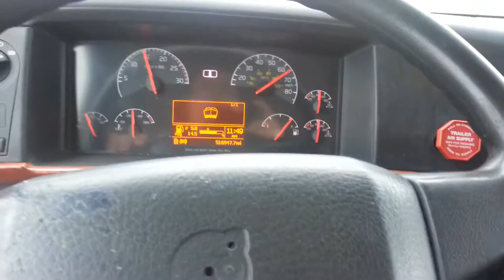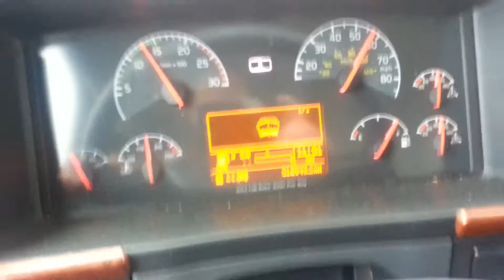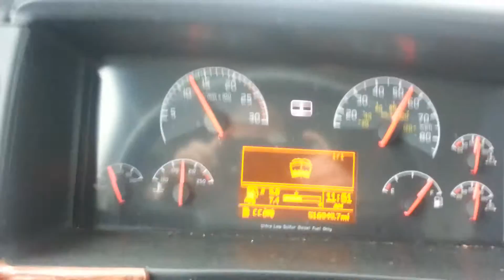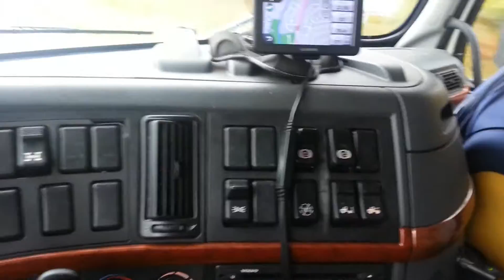The Truck Driver Guy Driving in Chicago